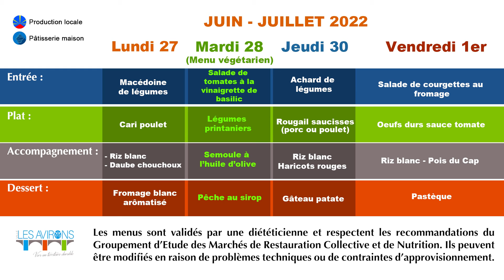Menu de la cantine des Avirons du 27 juin au 1er juillet 2022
Retrouvez en vidéo les menus de la cantine dans les écoles primaires des Avirons pour la semaine du lundi 27 juin au vendredi 1er juillet 2022. Bon appétit !!!